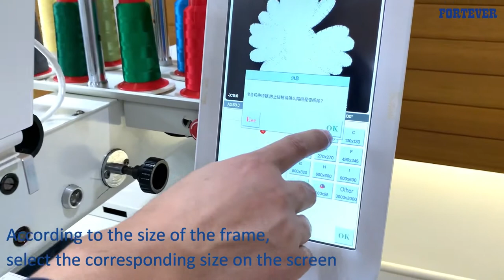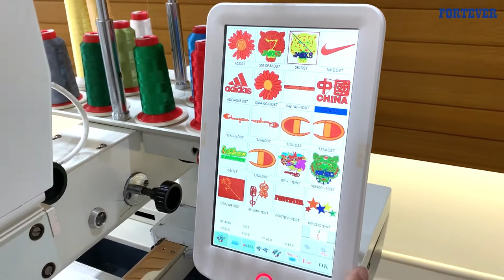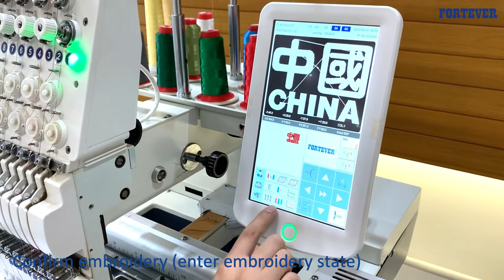How to use finished garment function of FORTEVER single head embroidery machine FT-1201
apply to
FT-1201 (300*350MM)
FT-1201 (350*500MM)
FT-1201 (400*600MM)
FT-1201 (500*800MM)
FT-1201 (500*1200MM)